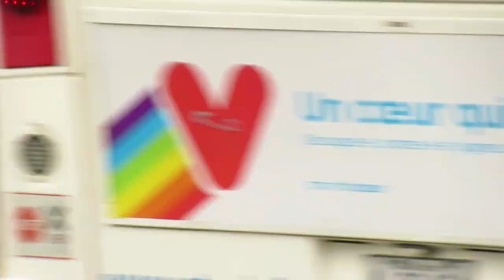CN TRAIN ALONG MONTREAL HIGHWAY 20 + LITTLE BONUS 6-29-20